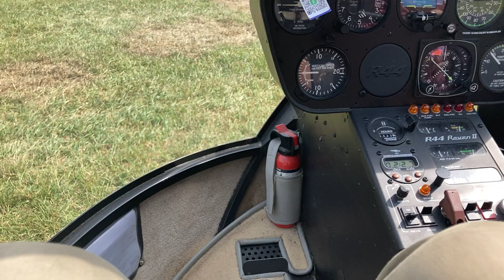(Loud) Helicopter Ride over Hyperfest at VIR during Sunday Thunder Race 2021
Chris and I snuck away from working grid on Sunday and managed to go out for a helicopter ride! This was during a NASA Thunder race while the whole course was under caution because of a Mustang going into the tire wall.